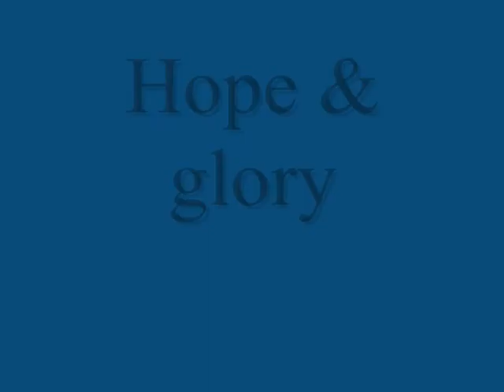Hope & Glory (Line Dance)